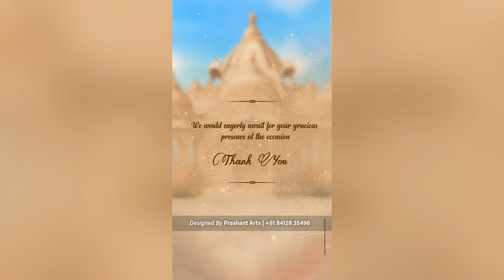Royal Indian Wedding Invitation Video | Krishna Theme Wedding Invite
Immerse yourself in the magic of a celestial union with this enchanting Royal Indian Wedding Invitation Video inspired by the divine love story of Radha and Krishna.

Journey through an ethereal experience filled with:

1] Exquisite visuals: Witness breathtaking scenes adorned with intricate motifs and vibrant colors, reminiscent of Krishna's celestial abode.
2] Soulful music: Enthralling melodies and sacred mantras set the tone for a spiritually uplifting celebration.
3] Elegant animations: Flowing transitions and captivating visuals bring the invitation to life.
4] Personalized details: Introduce the bride and groom with their names and a glimpse into their love story.
5] Event information: Clearly communicate the wedding date, time, venue, and any other relevant details.

More than just an invitation, this video is a beautiful prelude to the grand celebrations ahead. Share it with your loved ones and invite them to witness the unfolding of a love story as timeless as Radha and Krishna's.